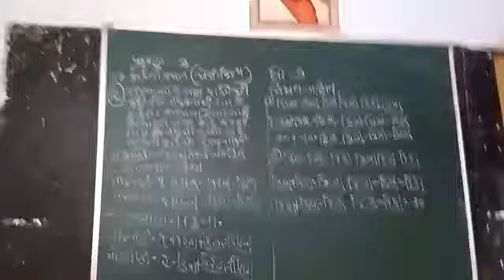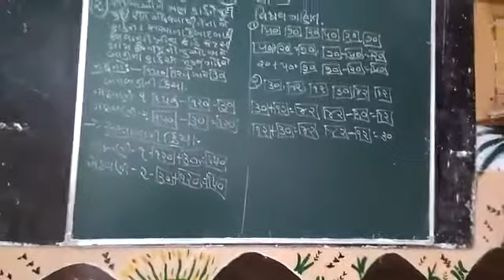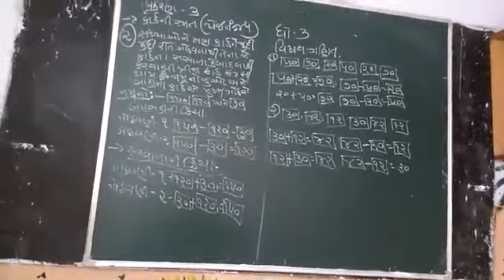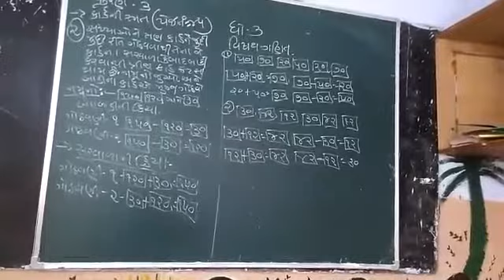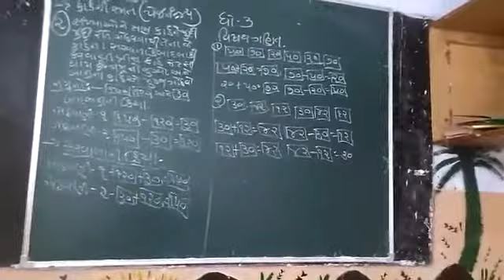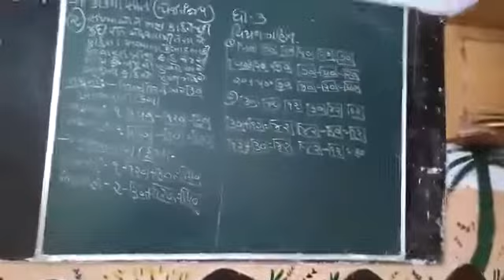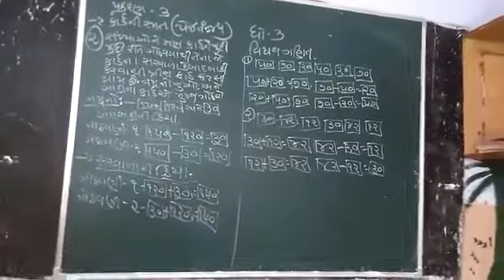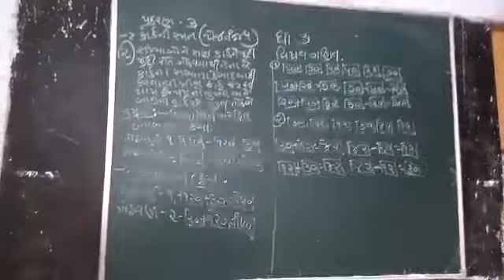26 July 2021(3)